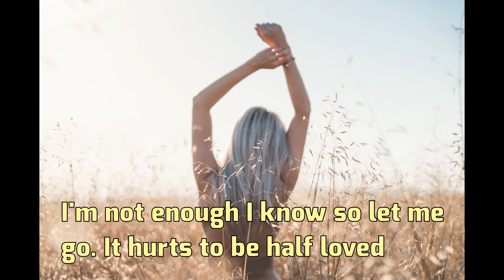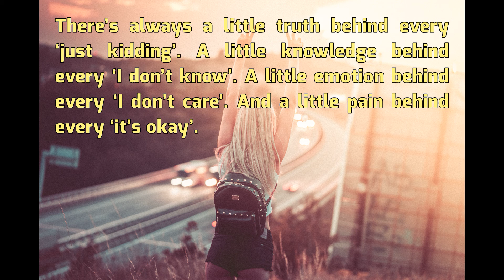Meaningful Short Deep Quotes About Life And Love That Make You Think 2019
Beautiful Quotes And Sayings in the form of short movie youtube video. Meaningful Short Deep Quotes About Life And Love That Make You Think 2019 could be a best year after having the beautiful thoughts.

Lets have it and hit the icons...

Please provide me the feedback in comment section. Share the videos to your fellows too.

Content Sources:
For this video I have taken the content from different sources. I am giving the credit to the sources below, But, If any of the source has an issue with the content and want me to remove that, I will remove that immediately. My mailing address is linked with my channel.

The images used in the video are free of license. We don’t need to have permission or provide credit, while it is appreciated if possible. Below are the sources of Images and music.